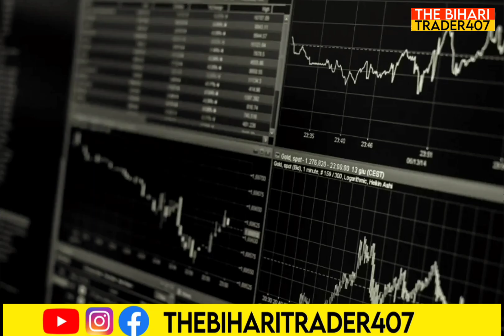Stock In News: Stocks से जुड़े खास खबर 30/06/2023